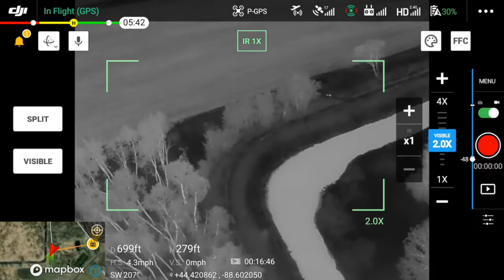Initial location Drone Footage of Missing Man in Bovina, Wisconsin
Around 730PM on July 7th, 2022 deputies and first responders were called to a home on Old Highway 54 Road in the Town of Bovina for a report of a missing 83-year-old man who suffers from dementia.  It was apparent the man had walked away from his home and had been missing for more than 8 hours.

While officers and first responders searched the area on foot, deputies deployed a drone equipped with a FLIR thermal camera.  This drone allows deputies to search a wide area quickly and view heat sources.  After an hour of searching with the drone deputies located the man lying in a remote area approximately 400 yards from his house.  Without the use of the drone, it is highly unlikely the man would have been found before nightfall and most likely saved his life.

The man was transported to a local hospital for treatment. Deputies were assisted on the scene by Shiocton Fire and EMS.

Video provided by Outagamie County Sheriff's Department